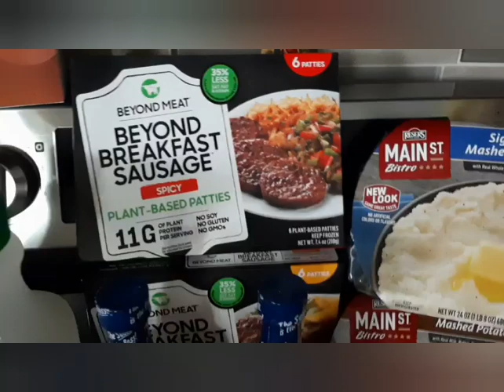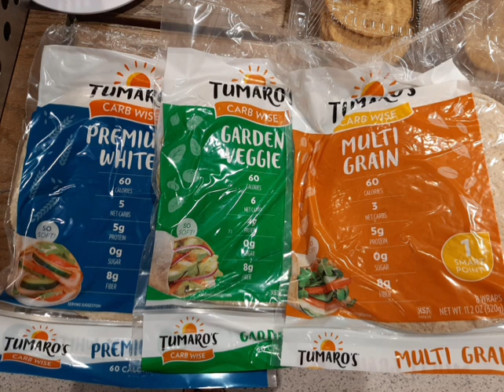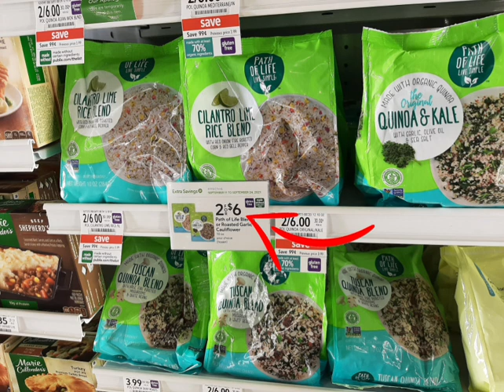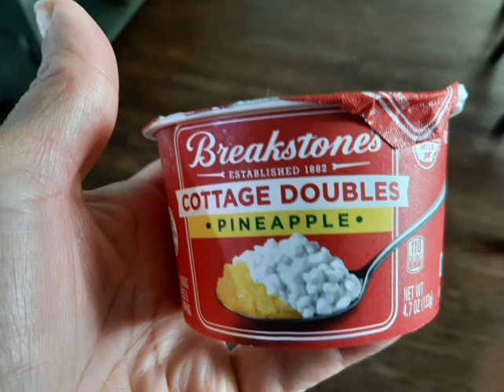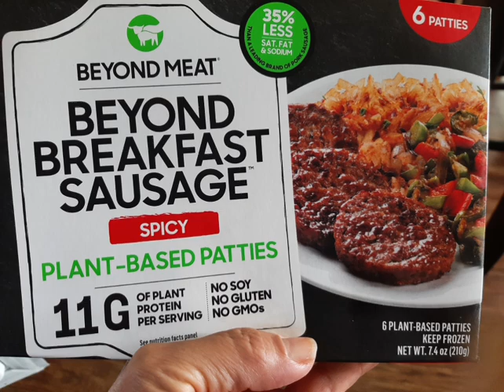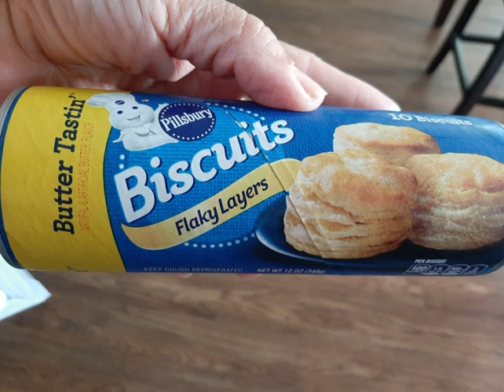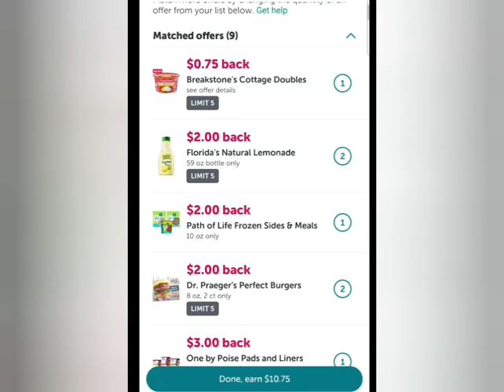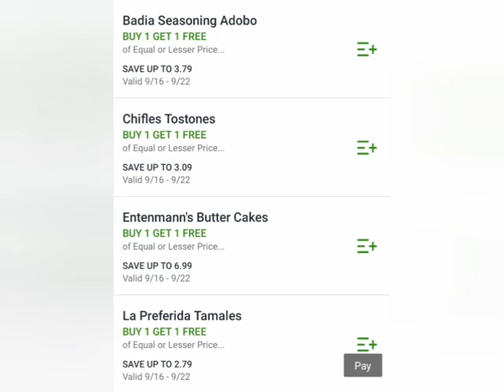Publix. Super Compra Sep 16 a Sep 22 productos gratis y con ganancia.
Haga clic aqui para descargar AISLE:

Hi! Plus, earn $5 after you sign up and make a $5 minimum payment within 14 days.

Bienvenidos a mi nuevo canal Yolanda Mateus Oficial.

Corre a imprimir los nuevos cupones que los encontraras en mi blog para usarlos en  las ofertas vigentes de la semana en curso.

Haz clic para imprimir cupones:

Te obsequio este cupón de $10 dólares,  para mercar en Publix.

Te obsequio este cupón de $10 dólares,  para mercar en Walmart.

Se necesita tener algunas aplicaciones para los reembolsos. Haga clic en cada link y descarguela. Recibira recompensas.

Nuevo en UBER-EATS Comida Gratis descarga aqii: Hungry? Get $20 off your first Uber Eats order of $25 or more. Terms apply.